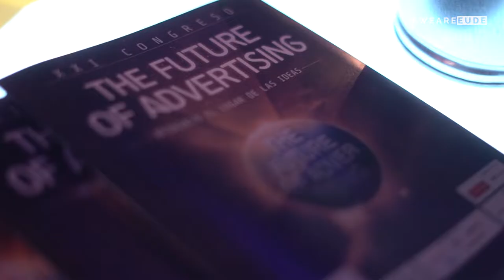EUDEpartners | EUDE presente en el FOA 2019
El pasado 11 de marzo Madrid acogió el evento ‘The Future of Advertising 2019′(FOA), una gran cita para el mundo del marketing y la publicidad donde se reunieron grandes marcas y profesionales del sector para hablar sobre los últimos proyectos tecnológicos, y las tendencias del sector en los próximos años.